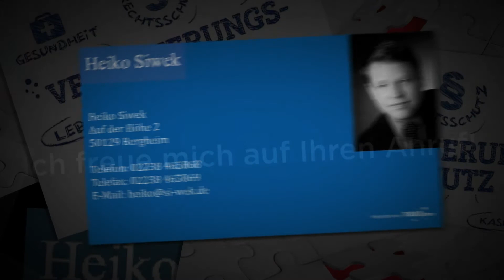Heiko Siwek Finanz- und Versicherungsmakler in Bergheim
Als sachkundiger Berater mit viel Erfahrung biete ich Ihnen Unterstützung im Bereich der Altersvorsorge, Finanzberatung, Fondsrente, Krankenversicherungen oder Geldanlagen. Gerne berate ich Sie individuell und kompetent. Vereinbaren Sie einen Termin oder kommen Sie direkt vorbei. Ich freue mich auf Sie.

Heiko Siwek Finanz- und Versicherungsmakler
Auf der Höhe 2
50129 Bergheim
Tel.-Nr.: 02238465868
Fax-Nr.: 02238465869